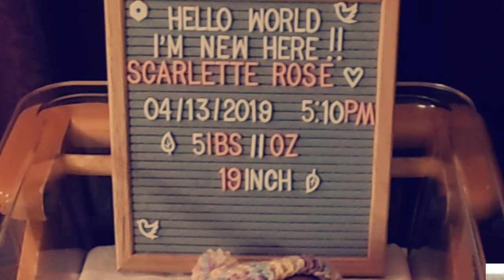Labor & Delivery Video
Hello Everyone thank you for staying tunned for this video i know its been a while but here is my amazing journey to becoming a mommy all over again to not only my son now but our new addition my babygirl... I hope you enjoy this moment as much as i did.

Song: You set my world on fire
By: Loving Caliber Ft. Johanna Dahl